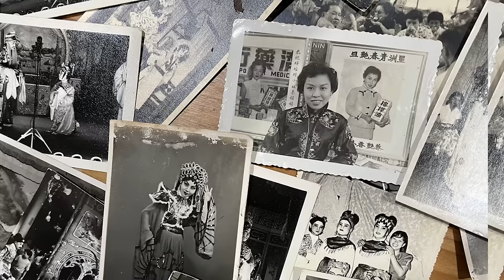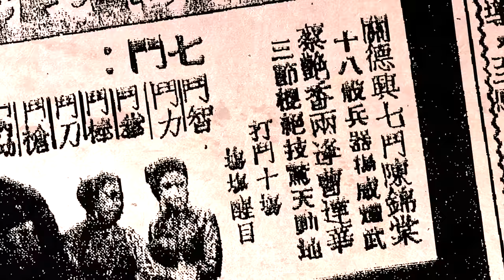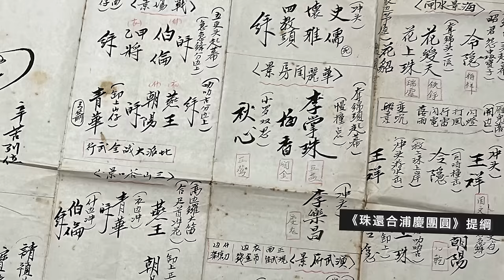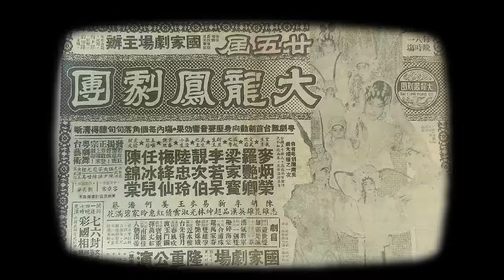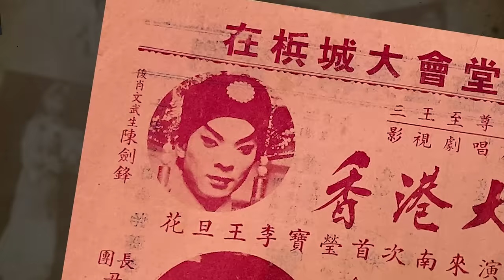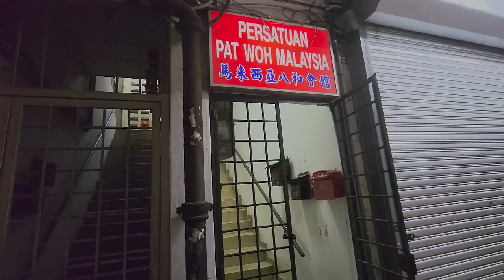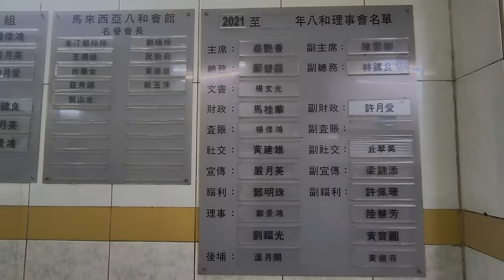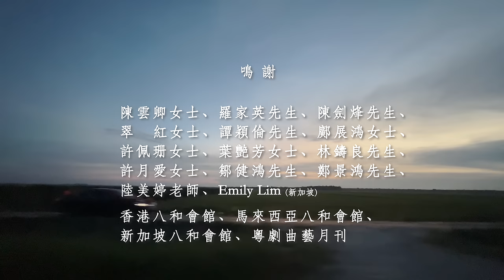(字幕) 大馬特輯二 蔡艷香 (下) 大馬八和粵劇興衰、與于素秋片場打架？陳劍烽拘留事件、羅家英鬥揈水髮示不滿？粉菊花親授擔水絕技、憶拍檔邵振寰何文煥 (2023)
何處春江無明月
不知乘月幾人歸

//我哋由蔡艷香師父嘅人生戲路，
睇到「香港同南洋」緊密交織嘅命運。
兩地粵劇發展，曾經各有所長，
今日又點樣可以走出「各自嘅小天地」，
開拓世界嘅大舞台呢？
兩地嘅粵劇緣，
要點樣延續落去呢？//
分段：
00:00 開場白
00:57 拜粉菊花為師
02:49 《陰陽河》南撞北
04:35 電影片場生涯 (羅家權\黃飛鴻)
08:21 父命回大馬 (蔡金球\提綱戲)
11:31 大馬拍檔 (邵振寰\何文煥)
16:32 重回香港 (于素秋\豐禾倒閉)
20:42 大馬粵劇黃金年代 (水髮\教學\拘留)
32:51 大馬八和會館
35:45 故老凋零路何尋
特別鳴謝：蔡艷香女士
製作：江駿傑
編導：江駿傑
研究：Eric Feng
資料搜集及整理：江駿傑
拍攝：Eric Feng
剪接：江駿傑
主題音樂創作：江駿傑
（字幕：廖玉鳳）
拍攝日期：
蔡艷香女士訪問
2022年5月2日 吉隆坡

香港八和粵劇學院拜訪大馬八和會館
2023年5月31日 吉隆坡

大馬打巴譚公廟神功戲
2023年6月4日
鳴謝：
陳雲卿女士、羅家英先生、陳劍烽先生、
翠  紅女士、譚穎倫先生、鄺展鴻女士、
許佩珊女士、葉艷芳女士、林鑄良先生、
許月愛女士、鄒健鴻先生、鄭景鴻先生、
陸美婷老師、Emily Lim (新加坡)
香港八和會館、馬來西亞八和會館、
星加坡八和會館、粵劇曲藝月刊
- 參考學術論文及書籍：
陸美婷〈馬來西亞的粵劇發展——以蔡艷香為案例研究〉
拉曼大學中華研究院，2019

蔡艷香、李天葆《艷影天香 粵劇女武狀元蔡艷香》
艷筠，2012

【艷陽花放70載特刊——慶祝蔡艷香粵劇大師從藝70年慈善晚宴】
艷陽花放70載慈善晚宴籌委會，2010

區如柏《地方戲曲生生不息》
新加坡青年書局，2008

梁沛錦《粵劇研究通論》
龍門書店，1982

岑金倩《戲台前後七十年——粵劇班政李奇峰》
三聯，2017

- 參考報章雜誌：
【蔡艷香《黃飛鴻七鬥火麒麟》廣告】
華僑日報 1956年4月24日

【蔡艷香返港將專心銀壇（近照）】
華僑日報，1956年8月14日

【粉菊花演出陰陽河】
工商晚報，1959年10月30日

【介紹女武狀元蔡艷香（下週高陞演出）】
華僑日報，1956年11月4日

【蔡艷香《京都陰陽河》廣告】
華僑日報 1956年11月6日

【艷旦蔡艷香昨乘輪返星】
華僑日報，1956年11月18日

【京劇名票粉菊花誕辰宴】
東風畫報 780，1963年1月

【舞台內外：蔡艷香、李奇峰、梁少松】
娛樂畫報 31（陳寶善攝），1964

八和匯報【南派大師班蔡艷香】
香港八和會館，2012年3月

【益生業餘音樂社56周年慈善義演特刊】
益生業餘音樂社，2015年10月

【益生業餘音樂社58周年慈善義演特刊】
益生業餘音樂社，2017年10月

- 參考電影：
《龍虎渡姜公》1956
導演：馮峯

《黃飛鴻七鬥火麒麟》1956
導演：陳國華

《雷電天仙劍》1963
導演：凌雲

《碧血金釵（上）》1963
導演：陳烈品